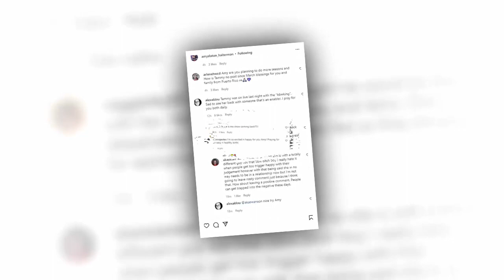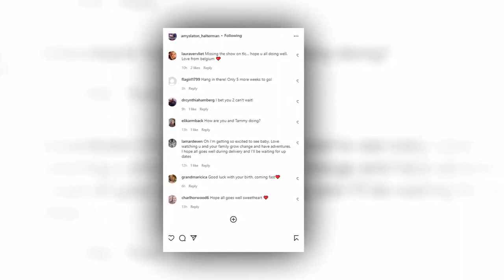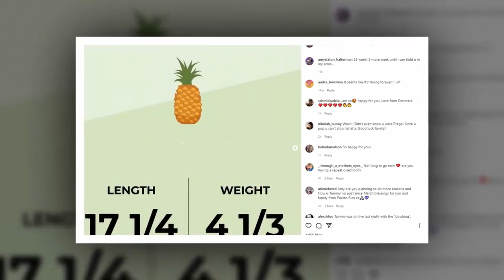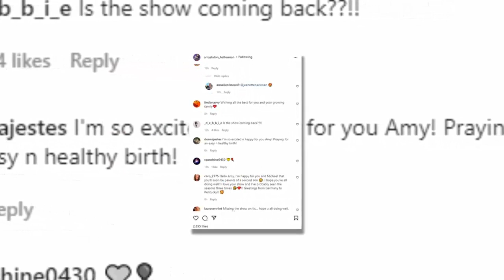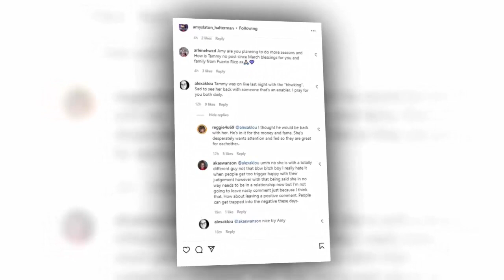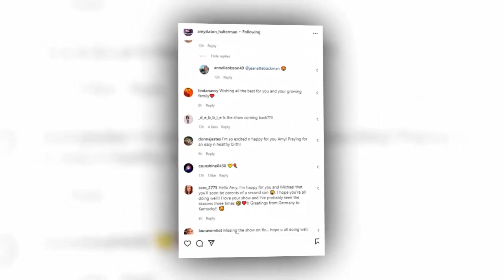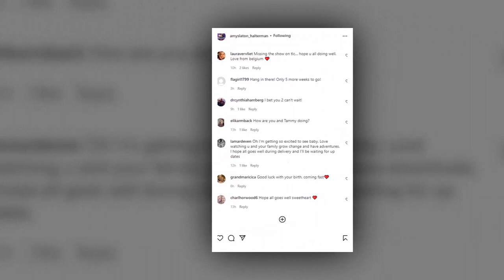Season 4! Amy Slaton -Live! Baby #2 | 1000-Lb Sisters Update [May 31, 2022]